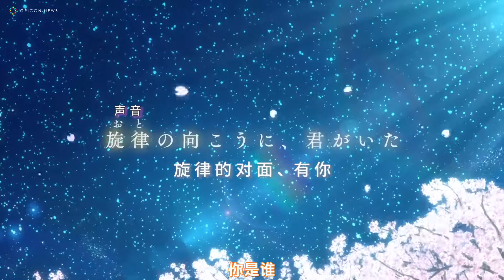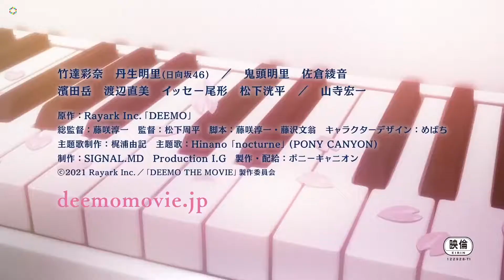【2022/劇場版】DEEMO(古樹旋律) -「正式PV」【MCE漢化組】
▼簡介/Introduction▼
♬ 請支持原版~ / ♬ Please support the original~